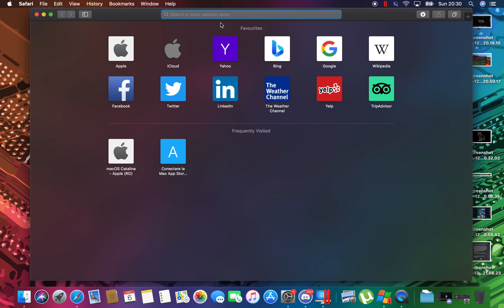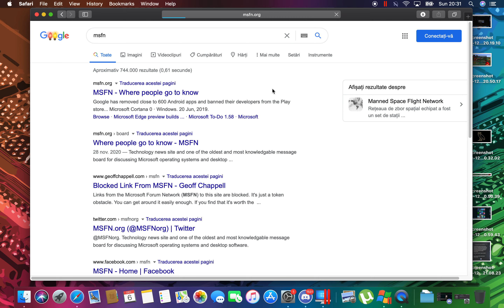Since I know this website, it doesn't wanna load for me.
The MSFN website doesn't wanna work. It's probably my issue cuz I live in Romania and I have too high ping to access it.

Let me know in the description if you have the same issue or you know a solution to that. :)